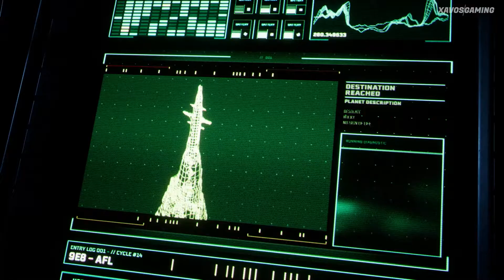Returnal Gameplay Walkthrough - Part 5 - [1080p 60FPS PS5] - No Commentary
Returnal (PS5) - Gameplay Walkthrough [1080p 60FPS PS5] - No Commentary is our Series let's play Yakuza: Like a Dragon in Playstation 5, it is non commentary so you can watch the game without distraction. I hope you enjoy watching our Walkthrough and Gameplay of this amazing game. And if you want to leave a comment suggesting a Game to play or a way to improve our channel, that will be really awesome. As always stay safe and have a Great day.

Just some guys who love playing games and trying to have a good time. We are hoping The content we make can entertain you. We are doing our best to deliver quality videos.

Returnal is a third-person shooter roguelike video game developed by Housemarque and published by Sony Interactive Entertainment. It was released exclusively for the PlayStation 5 on April 30, 2021. The game follows Selene, an Astra scout who lands on the planet Atropos in search of the mysterious "White Shadow" signal and finds herself trapped in a time loop. Upon release, the game received generally favorable reviews for its visuals, combat, and technical achievements.

Returnal is a third-person shooter video game featuring roguelike elements and covering the psychological horror genre. Set in a futuristic science fiction setting, the player controls Selene (Jane Perry), a space pilot, equipped with a suit and armed with high-tech weapons, who is stranded on the alien planet Atropos, and stuck in a time loop. After every death, Selene is resurrected, following a pattern of traversing across foreign environments and combating extraterrestrial entities with growing visions in an ever changing world.

Disobeying orders, ASTRA Corporation explorer Selene Vassos attempts to land on the off limits planet of Atropos to investigate what she dubs the "White Shadow" signal, which somehow seems familiar to her. Upon arriving on Atropos, Selene's ship suffers heavy damage and she is forced to crash land. Unable to contact ASTRA, Selene explores the planet and is shocked when she comes across corpses of herself. She learns that every time she dies, time seems to loop back to the moment she crashed, sending her back to her starting point. In addition, the planet seems to change with every loop, and she also experiences vivid but random visions.

Returnal was revealed at Sony's PlayStation 5 reveal stream on June 11, 2020. The game was exclusively developed for the PlayStation 5. The game was initially scheduled for a release on March 19, 2021. On January 28, 2021, it was announced the release date was pushed back a month to April 30, 2021. On March 25, 2021, it was announced that the game had gone gold.

Returnal sold 6,573 physical copies within its first week on sale in Japan, and was the 15th-best-selling retail game of the week in the country. Based on physical sales of the game in the UK, the game debuted at no. 2 on the sales charts for the week ending May 1, 2021. As of July 18, 2021, the game had sold over 560,000 copies.